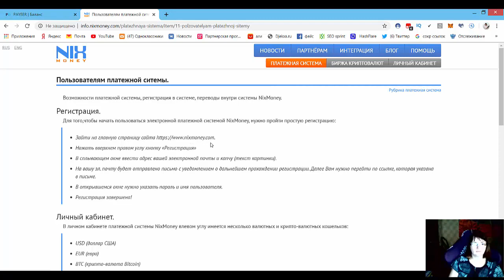Регистрация в кошельке Nix Money